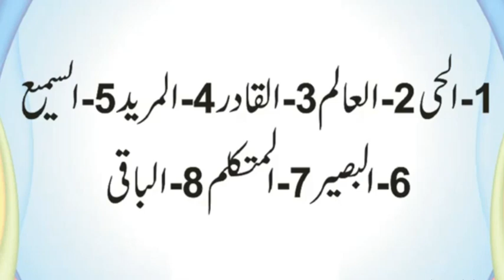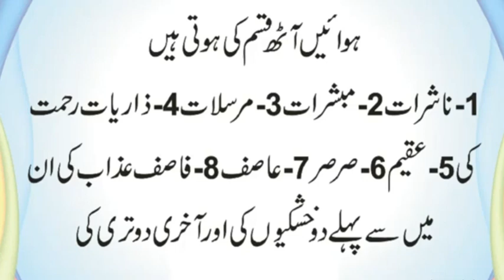Jannat Mein Konsi 6 Cheezein Nahi Hoon Gi | Konsa Darakhat Musliman Ki Tarah Hai | Urdu & Hindi